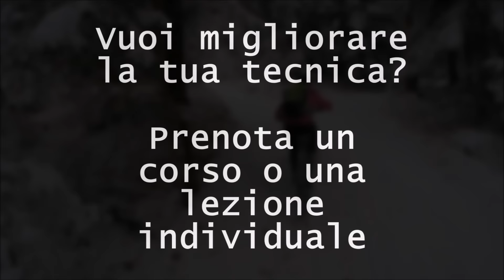Fat Bike Tour Alpe Cimbra Gen 2016